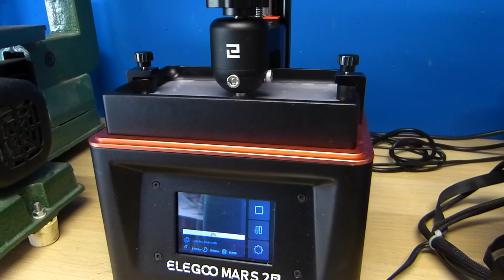RC Candela 7 Hydrofoil, synchronous SLA + FDM printing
Head on match. In the left corner: Elegoo Mars 2 Pro. In the right corner; Ender-2.